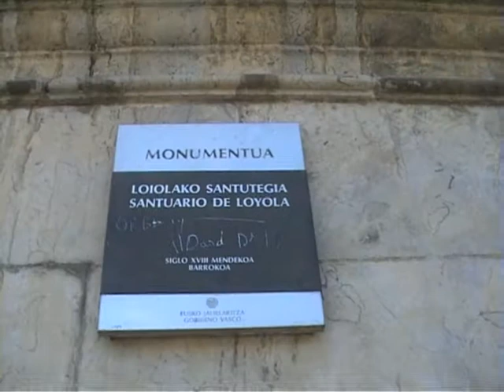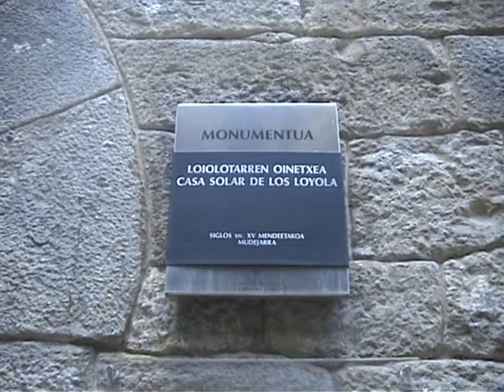Azpeitia - miejsce urodzenia św. Ignacego Loyoli Hiszpania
Miasto w północnej Hiszpanii, Kraj Basków. Miejsce urodzenia św. Ignacego z Loyoli, założyciela zakonu jezuitów. Bazylika św. Ignacego Loyoli.  8 lip 2011